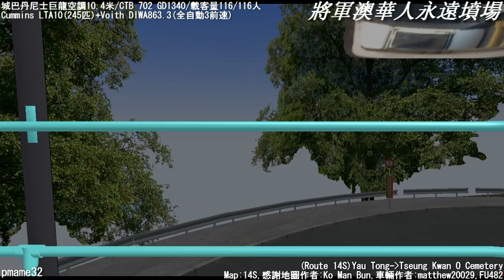Omsi 1 tour (317) KMB 14S 油塘- 將軍澳 華人永遠 墳場 循環線 @ CTB Dennis Dragon 10.3m 702 GD1340 7頭龍 116/116人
自 1993 年，城巴的服務範圍進一步擴展至南區。因應香港島路窄多彎的道路環境，以及提高來往赤柱區路線的服務質素，城巴對引入短陣雙層空調巴士自然不作他想。除了引入 10.4 米富豪奧林比安外，城巴亦在 1994 年引入了 10.3 米丹尼士巨龍空調，也就是本篇介紹的 #700 系。

　　新車採用了香港巨龍車系慣常配用的都普車身，不過為了統一組件，車頭卻換上了亞歷山大 R 型的頭幅，隨後引入的 12 米丹尼士巨龍空調（車隊編制 #800 系）也有類似安排。本來這批巴士在底盤長度上，與九巴的 9.9 米丹尼士巨龍空調無異，同樣擁有相同車軸軸距。不過，由於城巴希望巴士採用寬門及單門設計，以配合南區路線的運作需要，因此丹尼士廠方便將底盤的頭跨拉長，令底盤延長至 10.3 米方便裝上車門。

　　由於城巴沒有自己的車身裝嵌廠，所以一如過去引入巴士的做法，特別委託了位於葡萄牙的一間公司 Salvador Caetano 首先負責裝嵌，然後將巴士經水路付運來港，後來引入的 12 米丹尼士巨龍空調亦採用相同做法，但底盤建造後先運往葡萄牙，然後再運抵本港的安排，當中涉及 2 程水路付運，不免令巴士的購入成本上升。

　　城巴一共訂購了 40 部 10.3 米丹尼士巨龍空調，首批 20 部採用康明斯 LTA10 引擎並在 1994 年下旬陸續投入服務，並配上圓角駕駛室車窗。至於由 #721 起餘下 20 部，則改為採用合符歐盟一期廢氣排放標準的康明斯 LTA10 引擎，除 #736 仍為圓角駕駛室車窗外，其餘均為方角車窗，當中 #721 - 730 率先於 1996 年上旬投入服務，#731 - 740 則配上改良版都普車身於 1997 年上旬陸續投入服務。

　　雖然本車型僅得 40 部車輛，但當中首部巴士 #701 卻是相當特別的一員。在 2000 年初，城巴表明希望在香港研發無軌電車系統，並斥資 100 萬元將 #701 在同年年底改裝為全球首部雙層三軸無軌電車。據城巴當時引用其營運數據指出，由於 10 號線（堅尼地城←→北角碼頭）旗下車輛每天有 43% 時間屬停車空轉引擎，排放的廢氣對環境造成負面影響之餘，燃油的使用亦不具效益，故該線本來屬於計劃中的首條應用路線。為了測試，城巴除了改裝 #701 外，更特意在海洋公園分廠闢出一角作無軌電車試驗，並購入一部退役消防車改裝為電纜維修車輛，在車廠內進行為期半年的試驗。
車型資料 Dominator 6X2 Dragon
底盤建造 Dennis Specialist Vehicles
車身建造
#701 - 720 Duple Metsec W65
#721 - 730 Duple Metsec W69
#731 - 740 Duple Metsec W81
頭幅︰Walter Alexander Type R
車輛體積 10405 x 2465 x 4375 mm
總載客量
#701 86 人
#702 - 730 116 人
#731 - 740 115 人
上層座位
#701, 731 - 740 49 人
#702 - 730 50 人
下層座位
#701 36 人
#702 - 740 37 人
下層企位
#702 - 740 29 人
引擎型號
#701 Mercedes Benz ( Unknown model )
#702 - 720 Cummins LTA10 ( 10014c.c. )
#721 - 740 Cummins LTA10 ( Euro 1, 10014c.c. )
最大馬力
Mercedes Benz ( Unknown model ) ?
Cummins LTA10 245hp @ 1900rpm
最大扭力 ?
波箱配置 Voith DIWA863.3（ 3 前速）
座椅配置
#701 Lazzerini Pratico 2845
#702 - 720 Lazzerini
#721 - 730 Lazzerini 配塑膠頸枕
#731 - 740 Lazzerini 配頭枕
牌箱配置
#701 LiteVision 黃色 LED 磁翻板顯示屏
#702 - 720 捲軸布牌 + LiteVision 黃色磁翻板顯示屏
#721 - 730 捲軸布牌 + Vultron 黃色磁翻板顯示屏
#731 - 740 LiteVision 橙色 LED 顯示屏
登記年份
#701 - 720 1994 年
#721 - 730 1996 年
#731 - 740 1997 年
車型總數 40 部
常見路線 城巴 7, 73 線